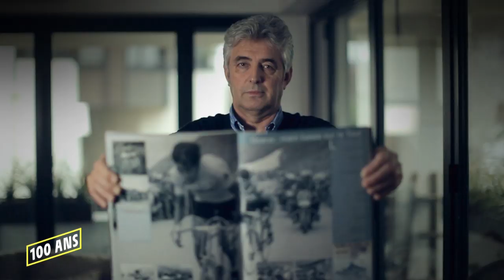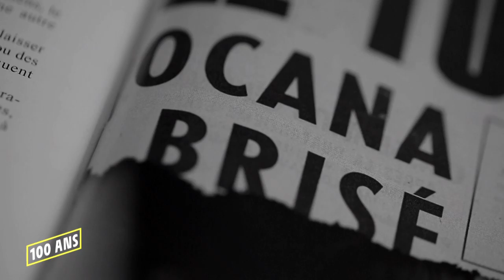Légendes du Maillot Jaune - Luis Ocana par Marc Madiot